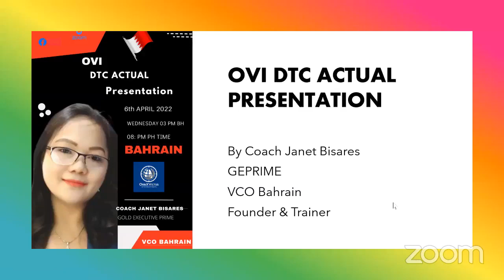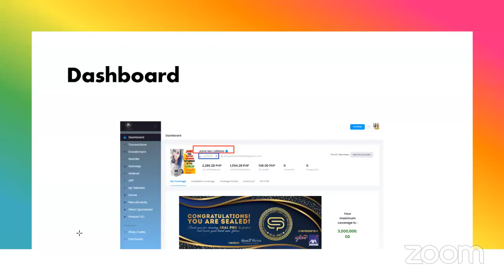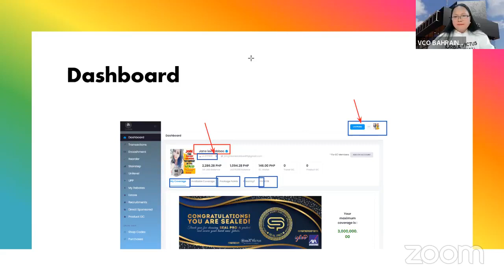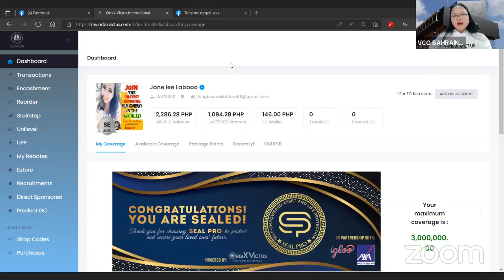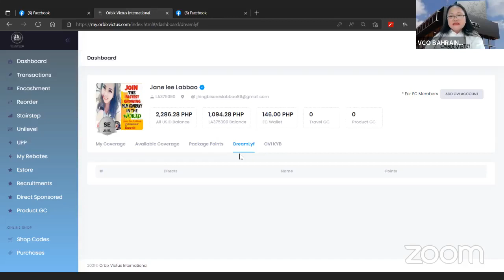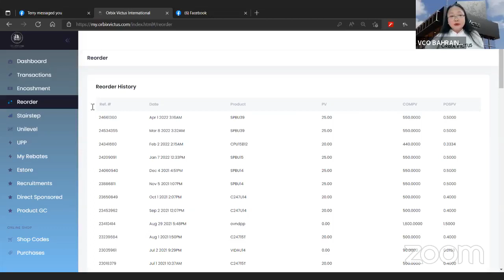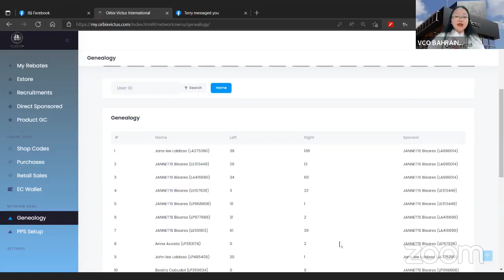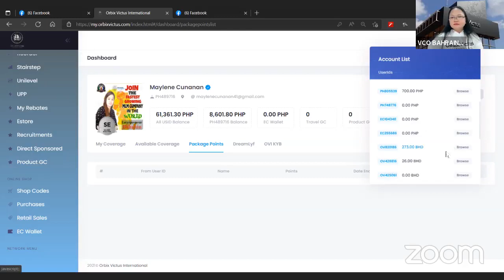OVI Distributors Tracking Center (DTC) Actual Presentation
OVI Distributors Tracking Center (DTC) Actual Presentation by Coach Janet Bisares
Online Entrepreneurship Training Program - OFW
Founder and Trainer